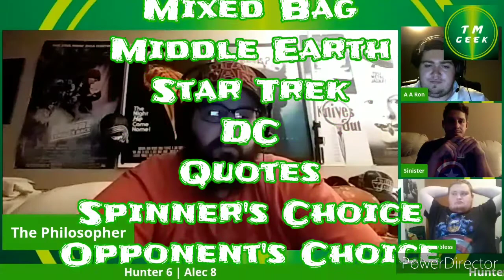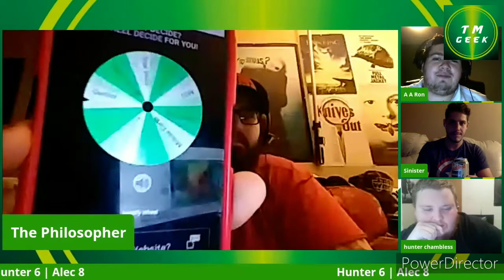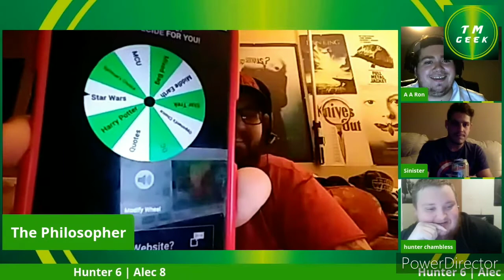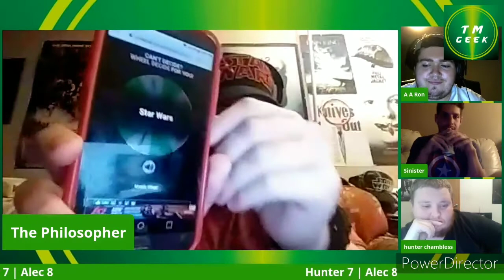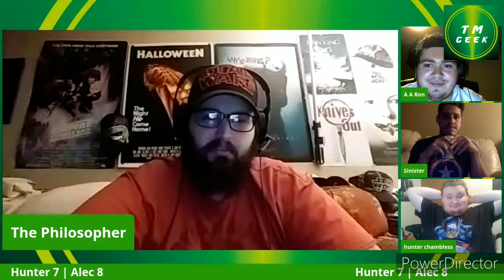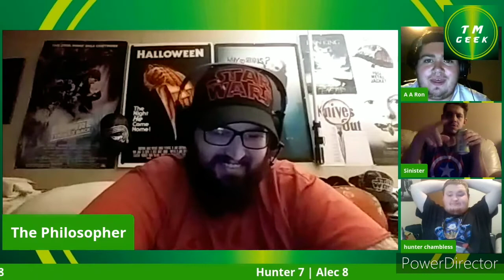TMGeek Tournament Rd1: 13 Alec Miller v. 20 Hunter Chambless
Round 1 matchup between Alec and Hunter. Who will punch their ticket to Round 2? Find out and keep tuning-in to see who the Inaugural TMGeek Champ will be!